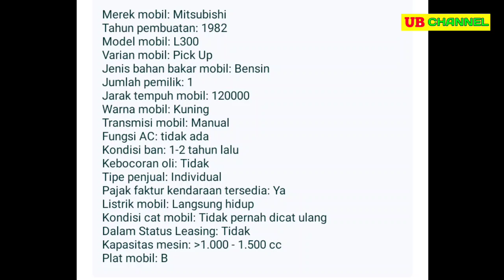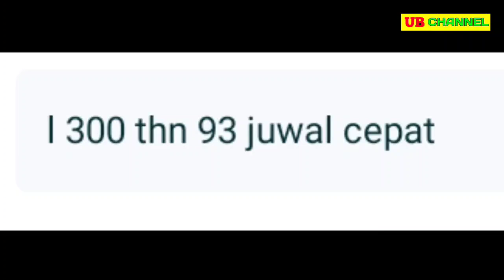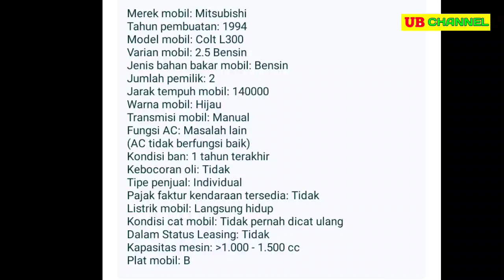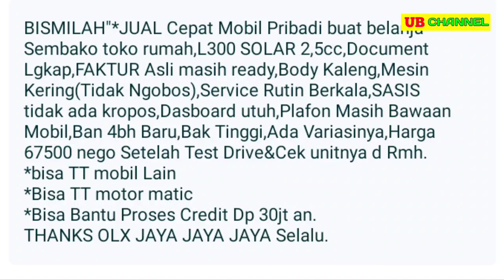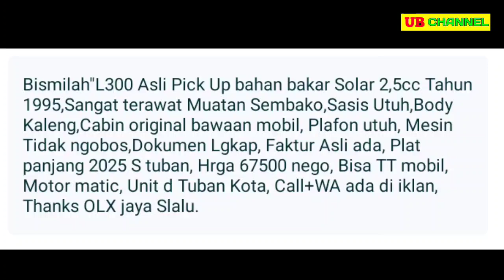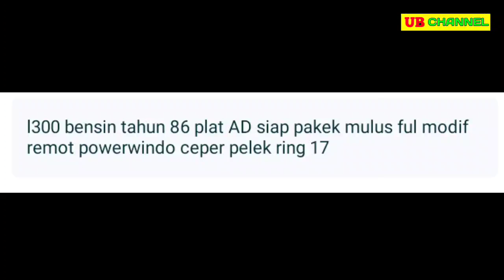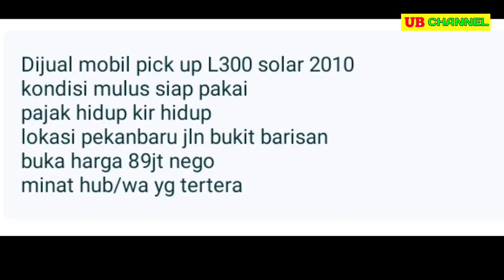HARGA L300 PICK UP BEKAS MURAH HANYA 20 JUTAAN MASIH BISA NEGO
7 MITSUBISHI L300 PICK-UP BEKAS MURAH HARGA MULAI 20 JUTAAN

AWAS PENIPUAN !!!...

1. MITSUBISHI L300 PICK-UP TH.1988 ( BENSIN )

2. MITSUBISHI L300 PICK-UP 1.5 TH.1993 ( BENSIN )

3. MITSUBISHI COLT L300 PICK-UP 2.5 TH.1994 ( BENSIN )

4. MITSUBISHI L300 PICK-UP TH.1995 ( SOLAR )

5. MITSUBISHI COLT L300 PICK-UP 2.5 TH.1995 ( SOLAR )

6. MITSUBISHI L300 PICK-UP 1.5 TH.1987 ( BENSIN )

7. MITSUBISHI L300 PICK-UP 2.5 TH.2010 ( SOLAR )

Terima Kasih..